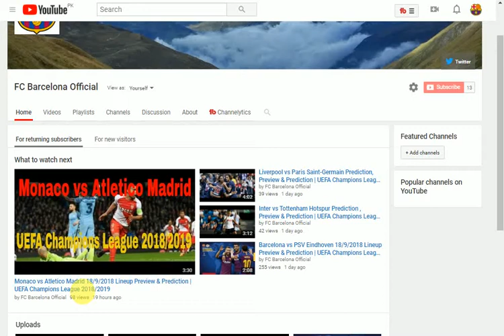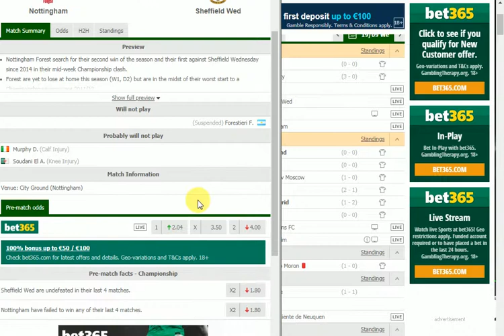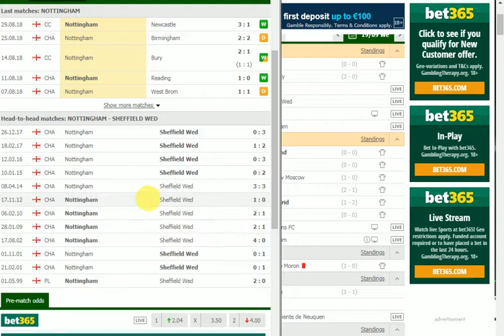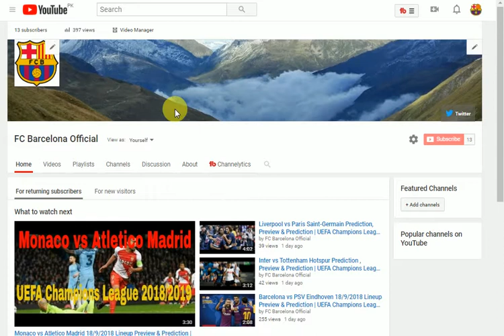Nottingham vs Sheffield previews & prediction | Championship - Round 8 2018/2019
Nottingham Forest search for their second win of the season and their first against Sheffield Wednesday since 2014 in their mid-week Championship clash.
Forest are yet to lose at home this season (W1, D2) but are in the midst of their worst start to a Championship season since 2011/12.
They have gotten out of the blocks slowly so far, which has seen Forest score just one first-half goal to date, and concede the first goal of the match on four occasions.
‘The Owls’ (Wednesday) bagged their first points on the road with a 1-0 win over relegation contenders Reading shortly before the international break. They managed back-to-back away league wins just once last season.
These two sides have a long and storied H2H history dating back to 1892, with Wednesday boasting a: W58, D23, L46, record in all competitive football against Forest.
Since the beginning of the 2012/13 season, Wednesday have won the majority of matches (W7, D1, L4) and are in fact on a seven-game winning streak against Forest, which includes four wins at the City Ground!
Players to watch: Matthew Cash (Forest) has scored four goals in his last six appearances including a cup goal against Newcastle.
Barry Bannan (Wednesday) is flying. The Scot has registered two goals (including a goal of the month), one assist and picked up a contract extension from his club last month.
Stat attack: The last five league matches between these two sides have produced three or more total goals.
Forest have not led at half-time in any Championship match this season.
Wednesday have scored two or more goals in their last five competitive matches against Forest.
Wednesday have been leading at HT/FT in their last four away matches at Forest.